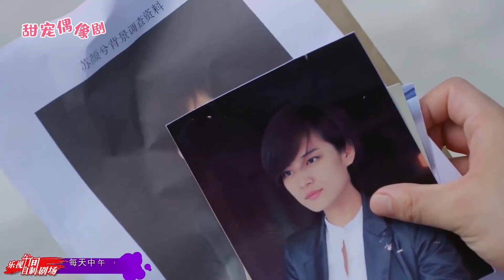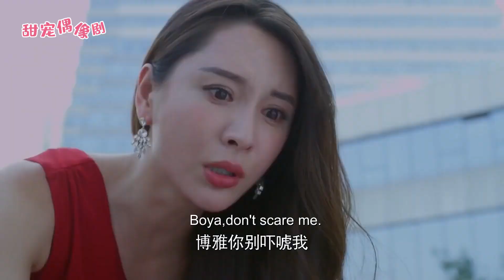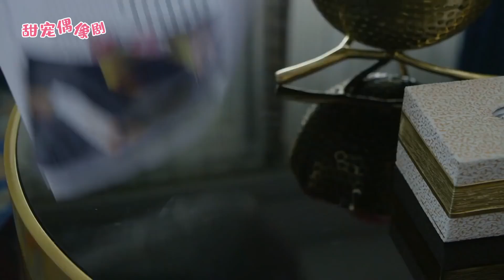心機姐姐開車撞向情敵后逃走，哪料灰姑娘在現場發現她落下的手鐲，當場質問！💕Chinese Drama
【劇情簡介】該劇講述了灰姑娘替雙胞胎姐姐嫁給霸道總裁后，二人之間產生的甜蜜情緣。
 💓該視頻片段來源於電視劇  4TSTQ 17